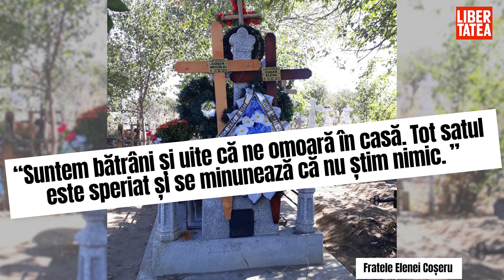Cum sunt ignorate de poliție micile furturi care devin crime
După trei furturi din gospodărie, nesoluționate de Poliția Zorleni, Vaslui, doi bătrâni au fost prădați de hoți și uciși. Libertatea spune povestea vieții lor lungi și demne, tocmai pentru că felul în care trăiești luminează felul în care mori.